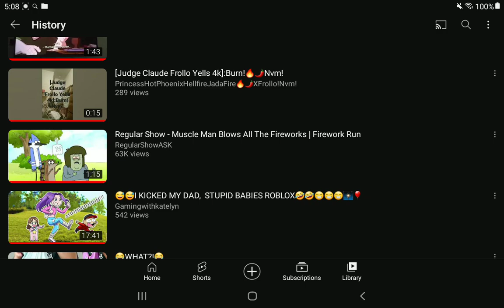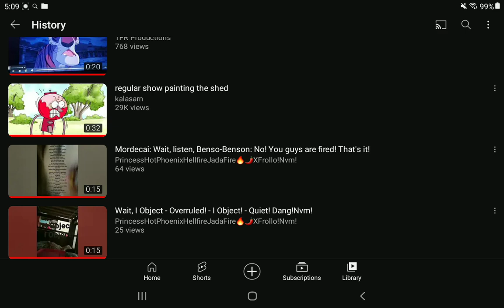Anne Boonchuy Rage "Burn" At Benson Dunwoody!Nvm!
Jada's 7th Grade Are Going To Field Trip To The Boyden Playground In June 16th 2023!